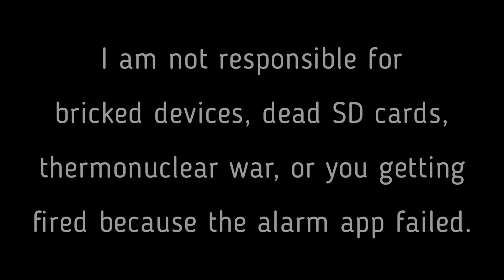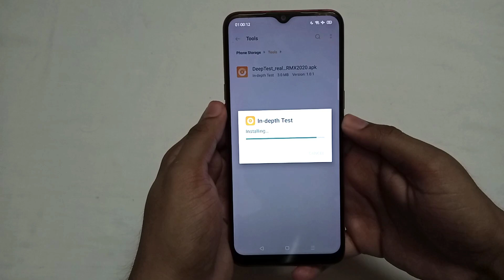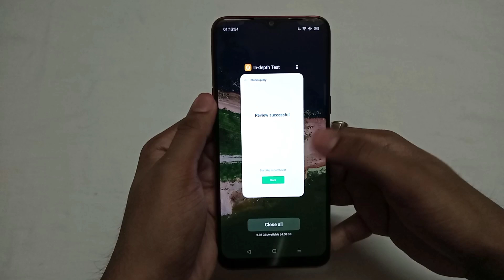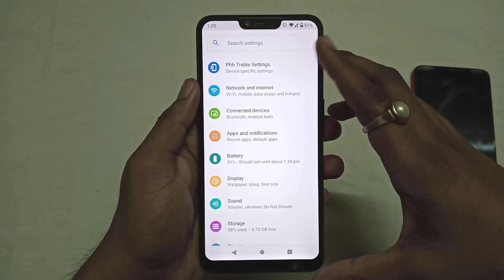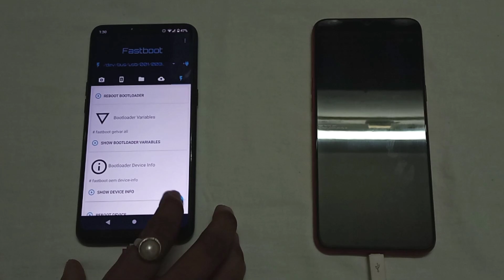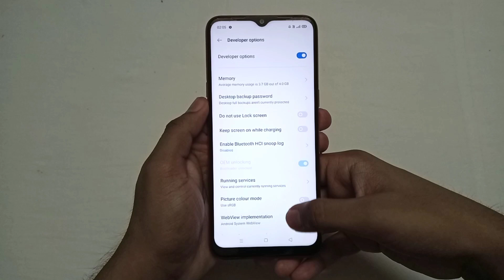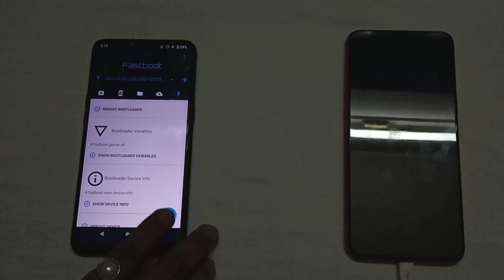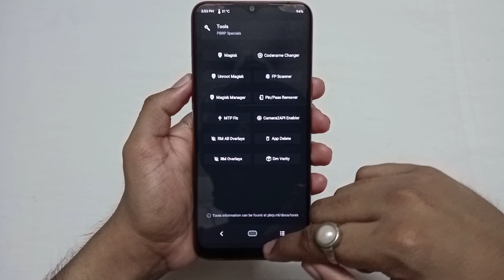Unlock Bootloader & Install Custom Recovery Without Root & PC - For All realme Devices - In 2021 ~ 🔥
Bootloader Unlock Command 👇🏼

👉🏼 fastboot devices
👉🏼 fastboot flashing unlock

Custom Recovery Install Command 👇🏼

👉🏼 fastboot devices
👉🏼 fastboot --disable-verification --disable-verity flash vbmeta vbmeta.img (vbmeta.img)
👉🏼 fastboot flash recovery (recovery.img)
👉🏼 fastboot reboot recovery

Your Queries 😀👇🏼
1. unlock bootloader without pc realme
2. how to install custom recovery without pc
3. how to unlock bootloader without pc
4. install custom recovery without pc
5. realme bootloader unlock without pc
6. realme twrp install
7. twrp install without pc no root
8. twrp install realme
9. bootloader unlock realme